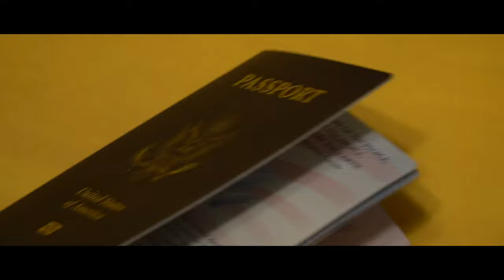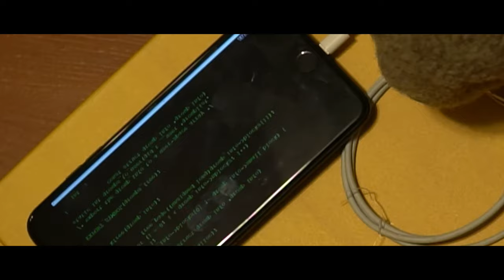The Bourne (Otter)dentity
Testing stop motion versus filming in action